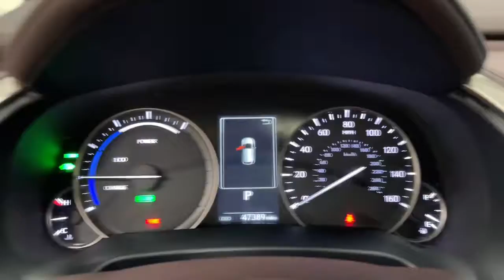2020 Lexus RX Scottsdale, Phoenix, Tempe, Cave Creek, Fountain Hills, AZ 238861A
Caviar Used 2020 Lexus RX available in Scottsdale, Arizona at Bell Lexus North Scottsdale. Servicing the Phoenix, Tempe, Cave Creek, Fountain Hills area.

18555 N. Scottsdale Rd

Recent Arrival! Certified.brbr3.5L V6 DOHC VVT-i 24V, AWD, 12.3 Navigation System Package, Blind Spot Monitor & Rear Cross-Traffic Alert, Heated & Ventilated Front Seats, Navigation System, Power Tilt & Slide Moonroof, Premium Package.brbrCaviar 2020 Lexus RX 450h Premium/Navigation Package AWD eCVT 3.5L V6 DOHC VVT-i 24Vbrbr31/28 City/Highway MPGbrbrL/Certified Details:brbr  * Warranty Deductible: $0br  * Vehicle Historybr  * CERTIFIED WARRANTY: Unlimited-mileage warranty up to 6 years. Balance of new car warranty (4 Year/50K Miles) plus 2 Year/Unlimited-mileage L/Certified warranty. SERVICE MAINTENANCE: Complimentary Maintenance Plan covering the first four basic factory-scheduled maintenance services for 2 years or 20,000 milesbr  * 161 Point Inspectionbr  * Roadside Assistancebrbrbr#1 New Vehicle Sales Volume dealer for 7 years in a row. Bell Lexus is a 23 time ELITE OF LEXUS AWARD WINNER...Bell Lexus is also the #1 Lexus dealer in the USA for Service Customer Satisfaction 4 out of the last 6 years. LEXUS JD Power 2020 multiple awards for quality and dependability. LEXUS tops charts for cost of ownership and resale value, year after year.